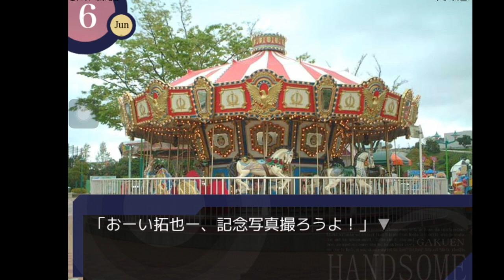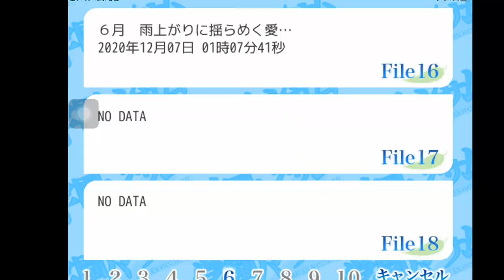一不小心就情緒失控的拓也篇!!【學園帥哥】